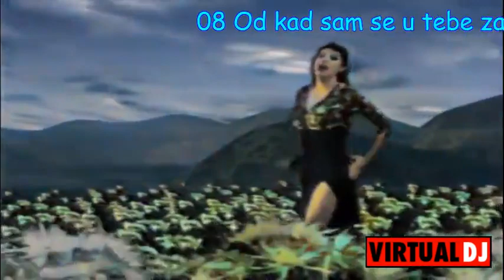top 10 dragana mirković - top 10 pesama dragane mirković